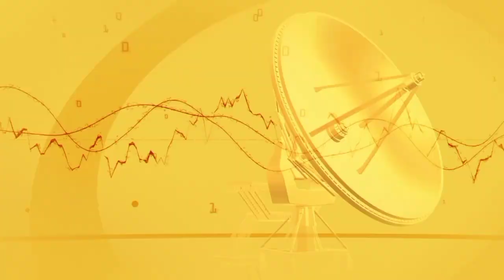NOVA ATUALIZAÇÃO NÃO DEIXE DE FAZER🤗🤗🤗👍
Nova atualização Azamerica Mobi

Sobre esta versão:

Atualização da segurança e estabilidade de conexão com os serviços.